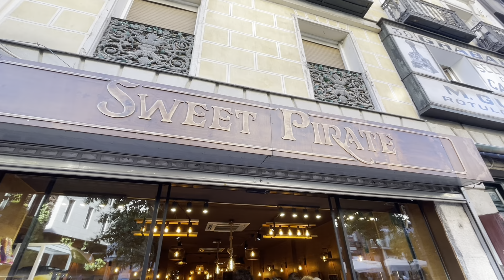Europe Trip 2022: Madrid Day 2, Royal Palace, Flamenco Dancing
We had a packed second day in Madrid! We got a bus tour of the city and a walking tour of the Royal Palace. Then after a relaxing afternoon, we got to see an incredible Flamenco dancing show.